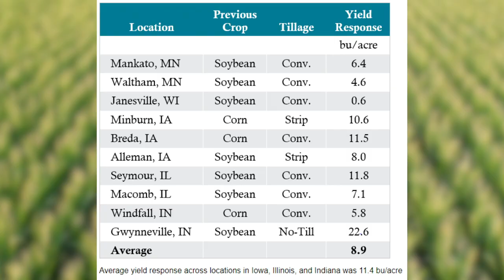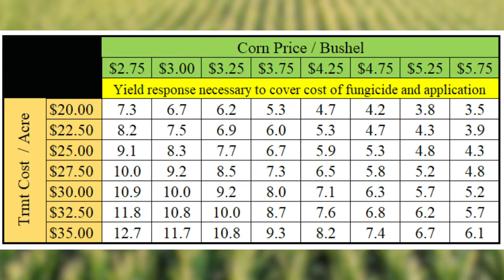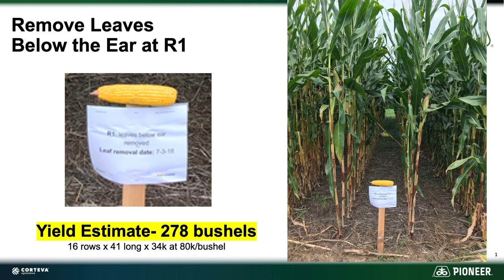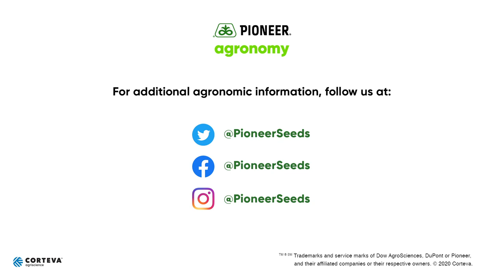Fungicide Applications: When You Should Spray Your Corn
In this video, Pioneer Field Agronomist Paul Yoder provides advice on when you should consider a fungicide application for your corn. In fields with good stand and emergence, fields will benefit the most from a fungicide to increase standability during harvest. Multiple on-farm trials have shown spraying a fungicide has resulted in more than an 8 bu/A increase in corn yields, giving farmers good ROI on their fungicide investment. Applying a fungicide during VT is the optimal time to increase standability during harvest. Waiting until silking will not give corn as much of a benefit. Protecting the ear leaf is the most important factor in determining yield and test weight for corn, so applying a fungicide at the right time to ensure that leaf is protected is vital.